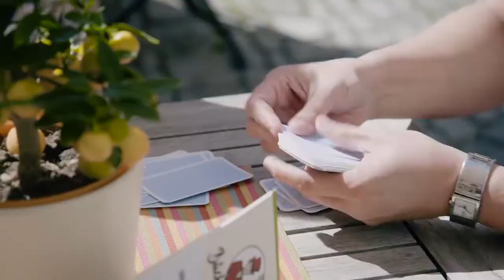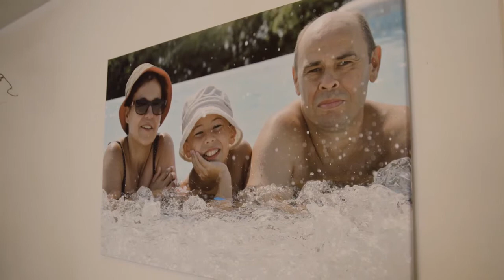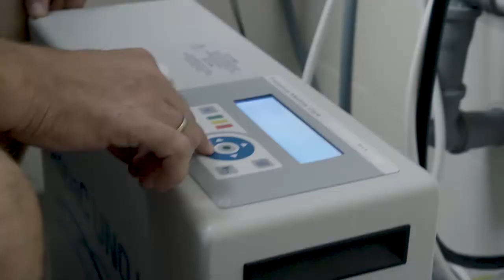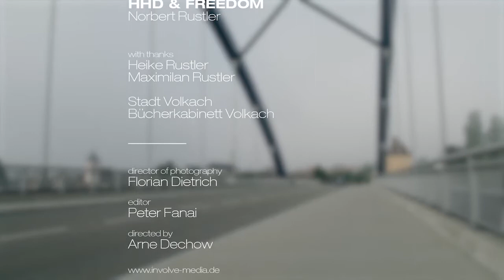Norbert - HHD & Freedom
Norbert, a soldier and family man from Germany is a Home Hemodialysis patient. He discovered motorhoming completely by chance as a hobby for the whole family and a way to spend their holidays. The more he does his dialysis at night, the less he notices the machine, he says. To him, it has become a part of relaxing and of his bedtime routine. Watch Norbert's story in this video.

Norbert’s story is the sixth in our series on the lives of home dialysis patients.